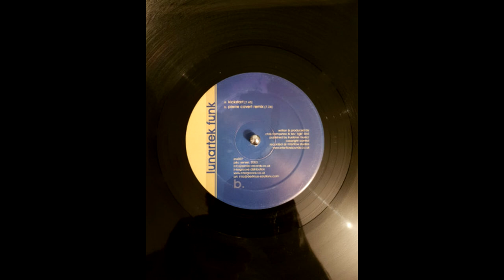Lunartek Funk - Kickstart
Label: Sensei – SNS 007
Format: Vinyl, 12"
Country: UK
Released: 2003
Genre: Electronic
Style: House